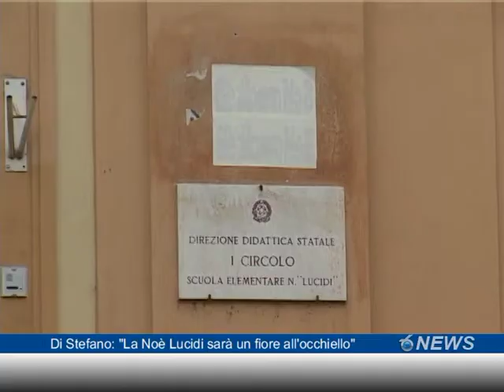Di Stefano: "Noè Lucidi sarà nostro fiore all'occhiello"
La denuncia del sito i due punti sulla percorribilità ed il decoro della rampa per i disabili è l'occasione per l'assessore comunale di Teramo Rudy Di Stefano per ribadire l'impegno dell'amministrazione per la scuola Noè Lucidi. E sul caso specifico afferma: "Interveniamo ma chiediamo più attenzione al personale della scuola"